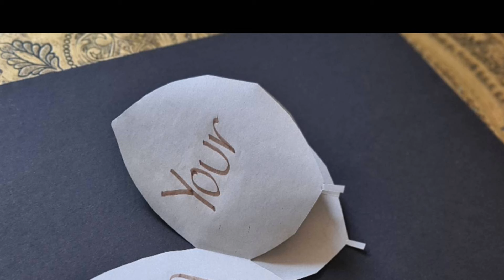PaperZines Workshop by Shiva R. Joyce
Mermaid Arts Centre, Saturday 13th November 2021 from 11am to 1pm.

This workshop will provide a half hour story development concept for 9 - 11 year olds, then give them the chance to create their own story or story ending from the tale shared in a single page zine which they will be able to take home.